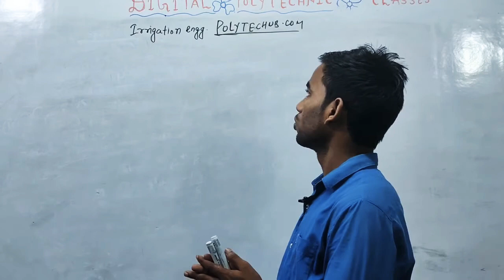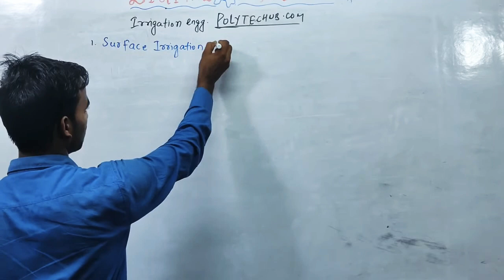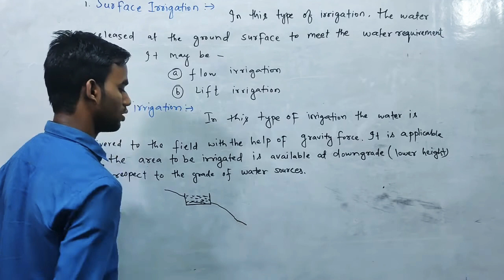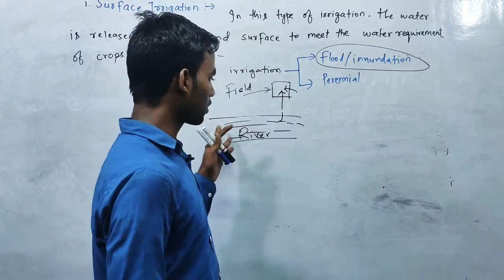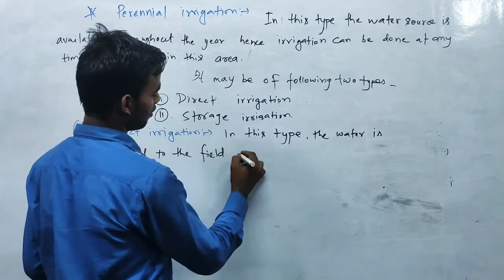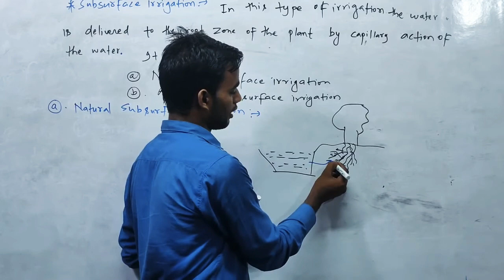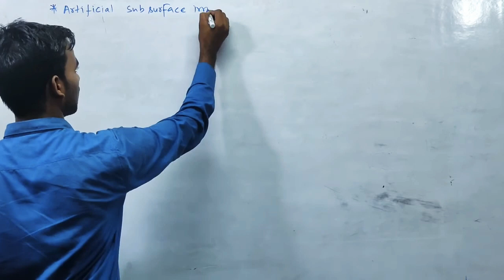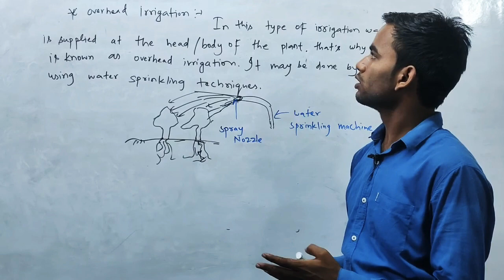Irrigation Engineering # 5th sem civil engineering